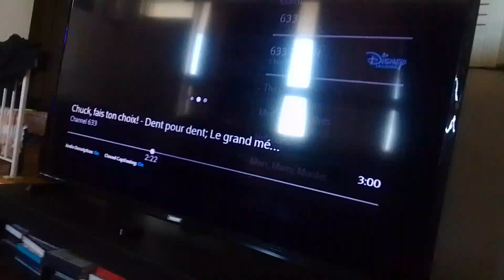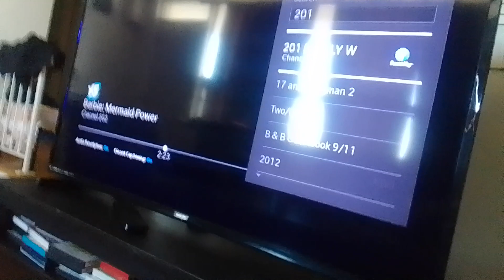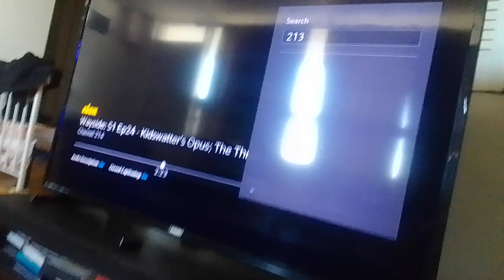venaship & 3 viruses mascot beasts lands on pete the earth-sterminator supernoobs